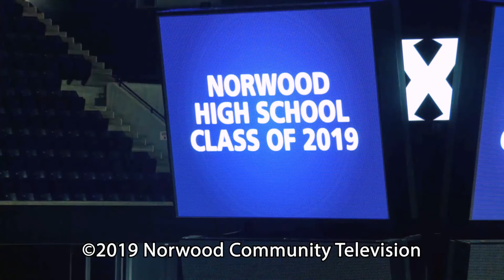Norwood High School Graduation 2019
May 14, 2019 at Xavier University's Cintas Center